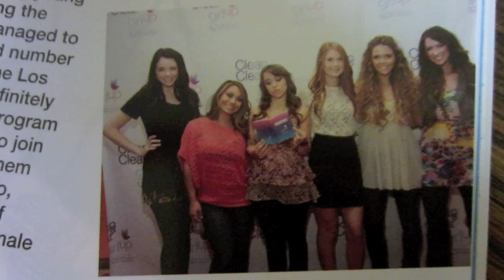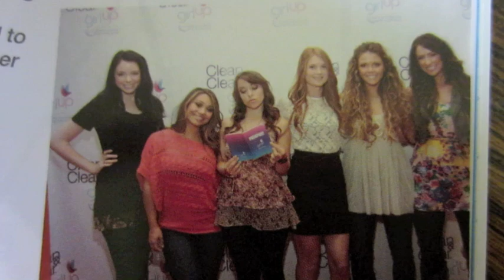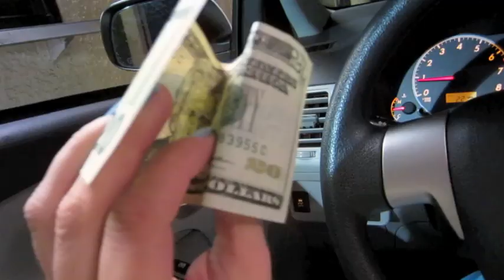Another Day with Olga Kay - we found love in a hopeless place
KEEP WATCHING MORE VLOGS for UPDATES about the screening!!!

OlgaKay
P.O.BOX 17782

Hugs